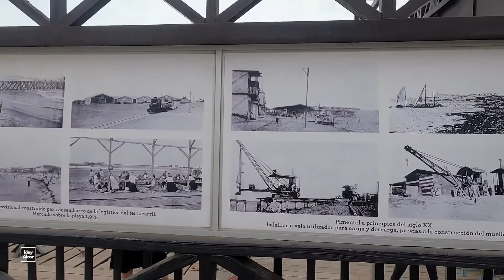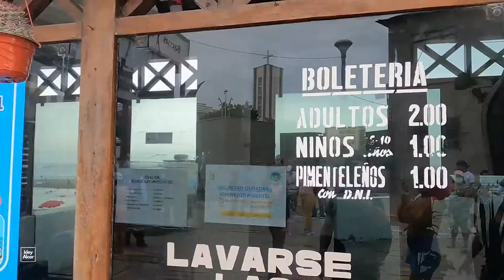PIMENTEL -HISTORIA POR QUÉ SE LLAMA PIMENTEL